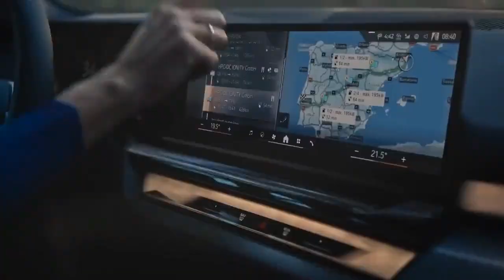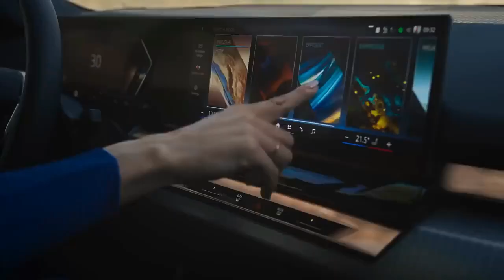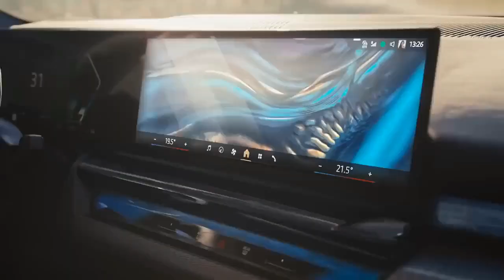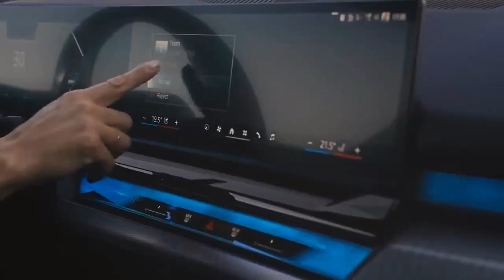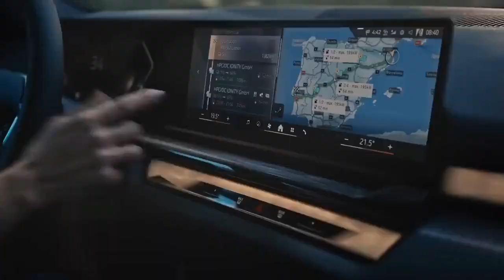2024 BMW 540i xDrive, Redefining the Mid Size Luxury Sedan with Precision and Power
2024 BMW 540i xDrive, Redefining the Mid Size Luxury Sedan with Precision and Power

1. We use trusted media sources in loading news and narrative content that we provide, in order to maintain accuracy and facts. We also include sources as references. please visit the sites we provide for more in-depth information related to the information or discussion we raise.

2. The material we use in making this video, is free and non-copyrighted content, or Creative Commons content, with fair use of content. If there is a problem or material that we use in the video in this channel, or there is a discussion about future business.

Thanks,